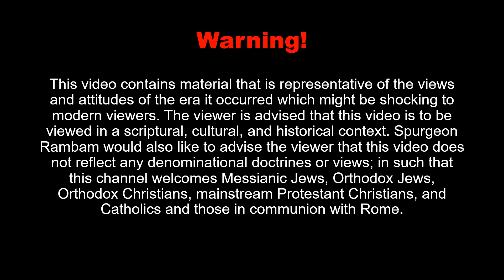Mincha Gedolah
This is the afternoon synagogue service for March 29, 2023. As the Zmanim are the liturgical hours in Judaism, this video and the related videos will show most of the daily prayers said.